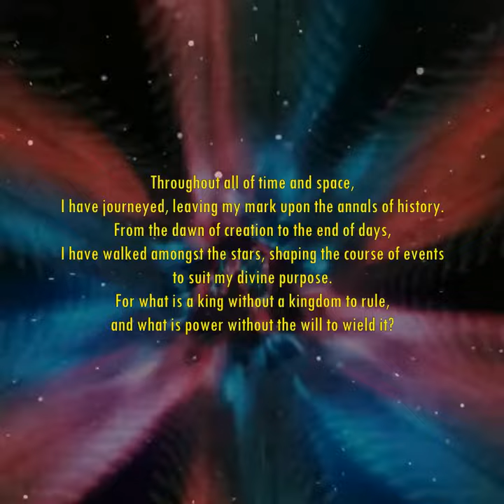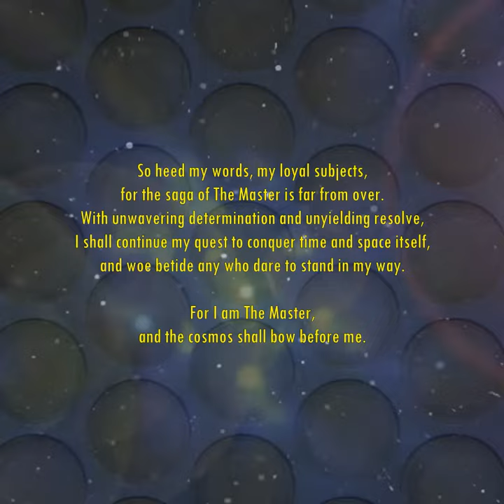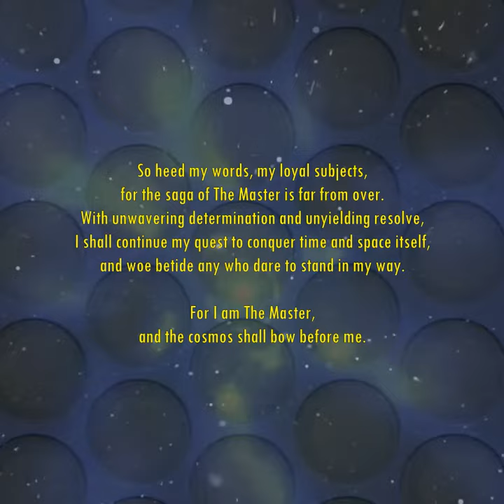The Master (Monologue)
My latest rendition of The Master, as originally portrayed by the late great Roger Delgado.